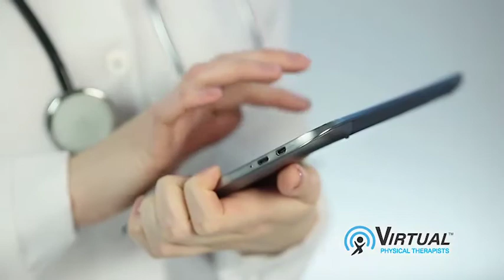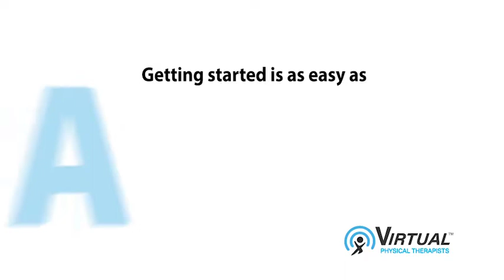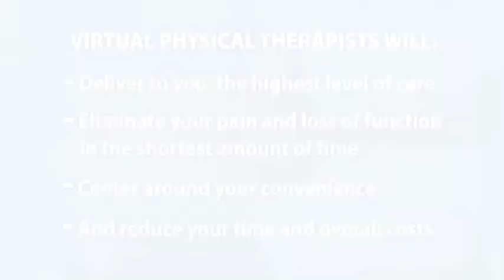Intro Video Virtual Physical Therapy 051217 REV